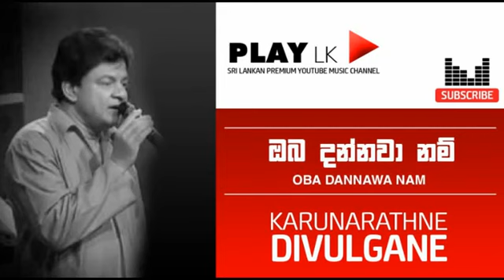Oba Dannawanm (ඔබ දන්නවනම්) - Karunarathne Divulgane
Play LK ::: Sri Lankan Premium YouTube Music Channel
::::::::::: Play LK from Dubai, United Arab Emirates  ::::::::::::
මෙම ගීතවල අයිතිය එම ගීත ගායනය කරන ගායකයන් හා ගීත රචකයන් සතු වන අතර මෙහි අඩංගු සියලුම ගීත ශ්‍රවණයට පමණක් බව සලකන්න. පටිගත කිරිම හා පටිගත කර විකිණිම තහනම්.
This Audio Tracks/Songs strictly for listening only.
All songs are owned by composers and singers.